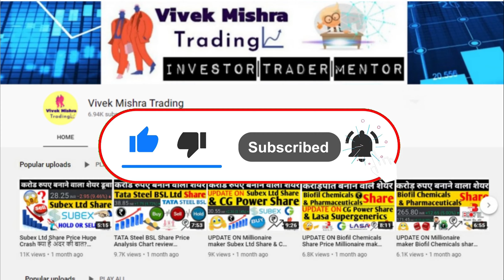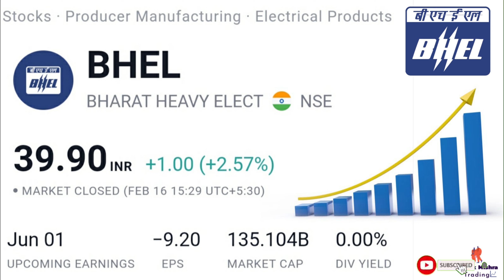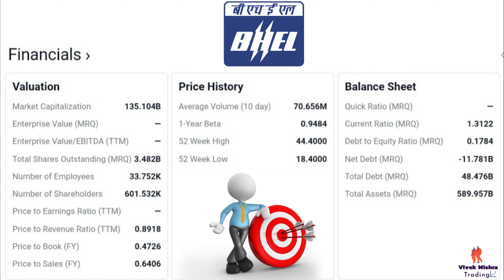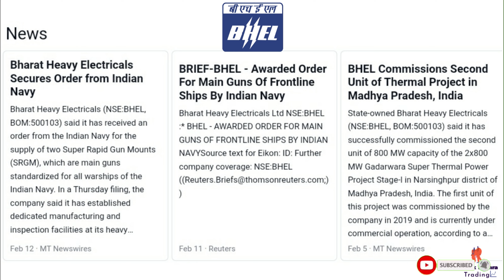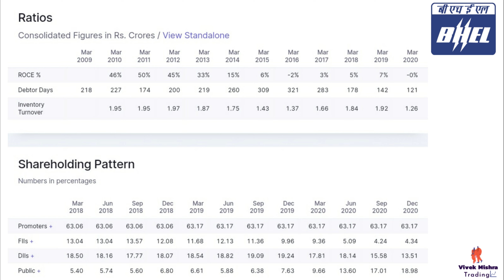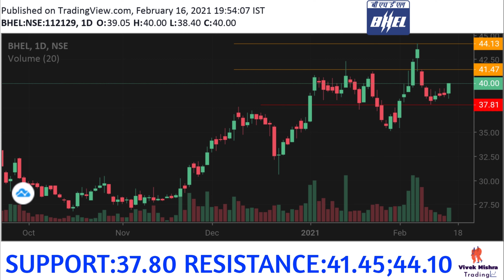BHEL Share Price Good News Secures Order From Indian Navy Chart Check Support Resistance Level Stock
Company

Bharat Heavy Electricals Limited is an Indian public sector engineering and manufacturing company based in New Delhi, India. Established in 1964, BHEL is India's largest power generation equipment manufacturer.
CEO: Nalin Singhal (8 Jul 2019–)
Headquarters: New Delhi
Founder: Government of India
Founded: 1964
Owner: Government of India (63.17%)
Subsidiaries: NTPC BHEL Power Projects Private Limited, MORE

Open 39.05
High 40.00
Low 38.40
Mkt cap 138.58B
P/E ratio -
Div yield 5.01%
Prev close 38.90
52-wk high 44.40
52-wk low 18.40

Grateful!😇

hel share analysis,
bhel share news cnbc,
bhel share news cnbc awaaz,
bhel share dividend,
b h e l share,
bhel share investment,